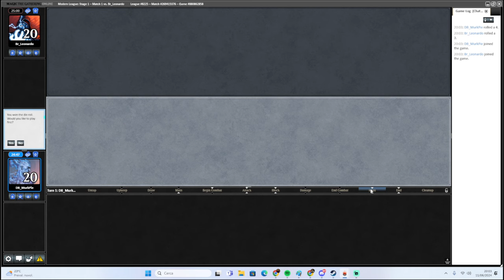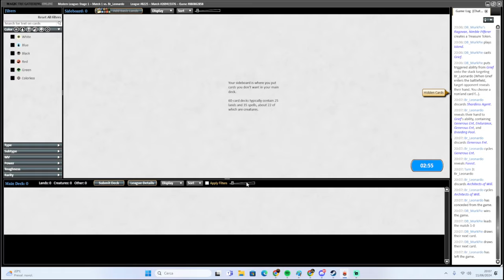[Pie] MH3 Murktide - Match 1 vs Living End